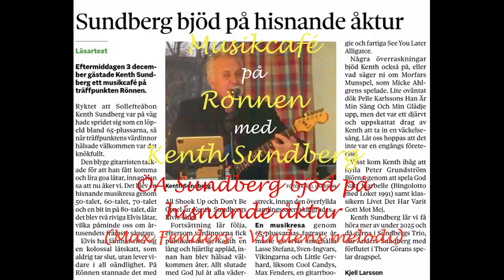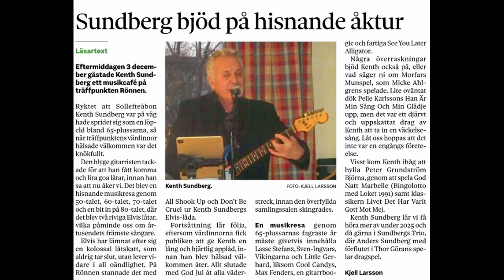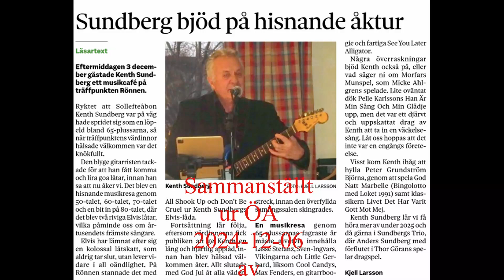Kent Sundberg - ÖA Sundberg bjöd på hisnande åktur (Rönnen 20241203)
I ÖA 20241306 kan man läsa om ett Musikcafé på Träffpunkten. Till artikeln spelas från caféet Max Fenders - Vindens melodi